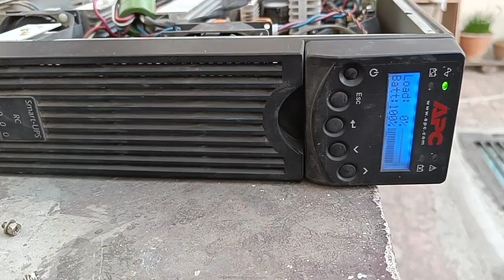APC SRC 6000\192Vdc Online UPS.